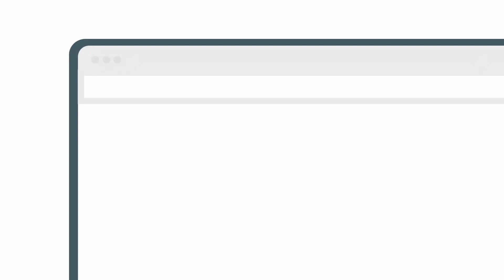Ini dia yang ditunggu-tunggu pegiat UMKM, KOLABIN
KOLABIN Hadir sebagai wadah untuk mengembangkan dan mempromosikan produk-produk UMKM. Serta tentunya, untuk membantu memperkuat perekonomian Kota Medan